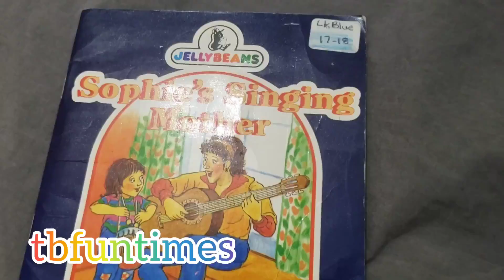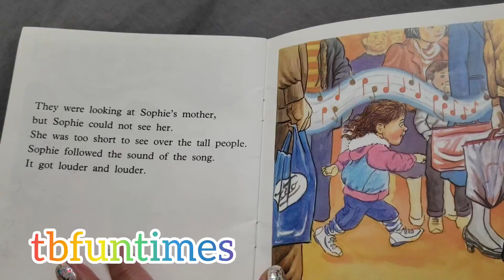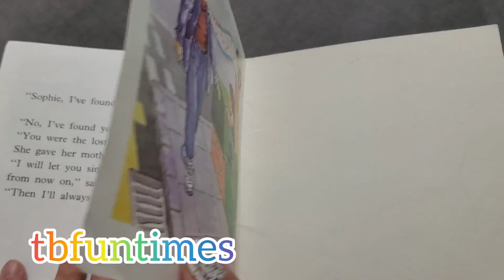Sophie's Singing Mother - Read A Book With Me